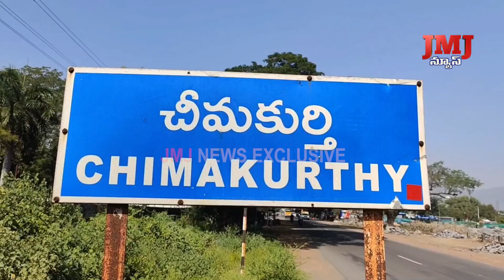రాష్ట్ర అభివృద్ధే ధ్యేయంగా కూటమి ప్రభుత్వం ముందుకు సాగుతోందని రాష్ట్ర విద్యుత్ శాఖ మంత్రి జి రవి